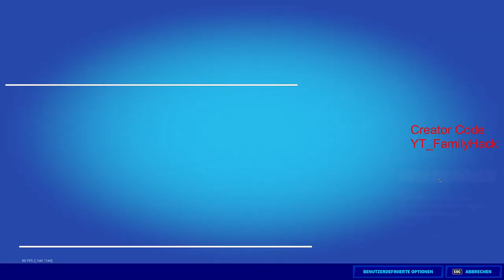Sammle Münzen in Korb Chaos - Crossover NBA Herausforderung in Fortnite